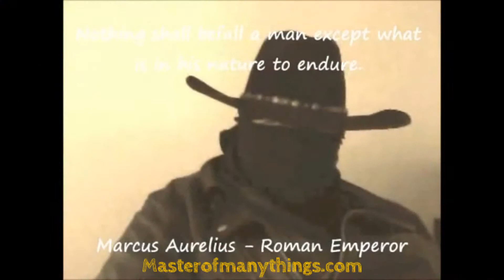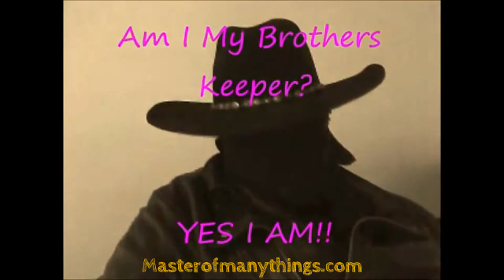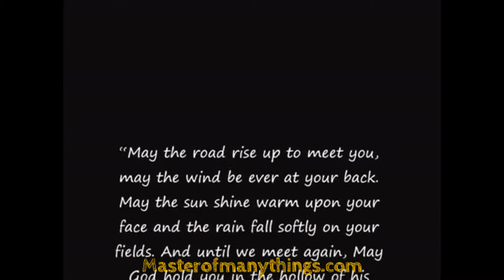Operation Storm Cell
Directed by @TheStoneVoice OpStormcell The TRUTH can never be a crime @lstormcloud OpStormcell TheStoneVoice. AND IN CONJUNCTION WITH OpStopTheBullshit